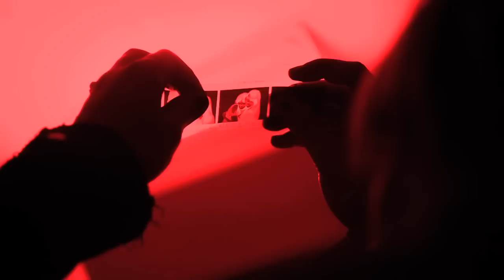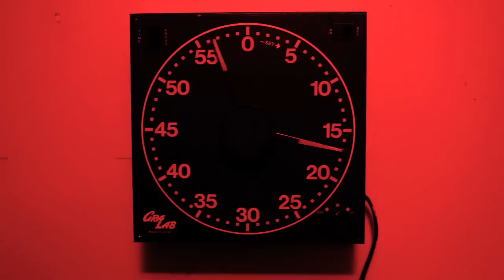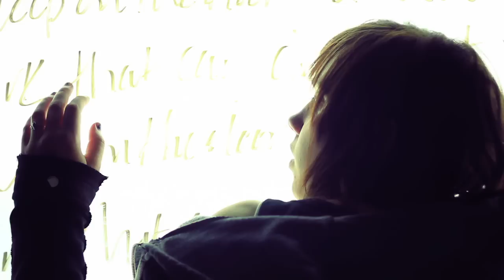Broken Social Scene - Anthems for a 17 year old girl (music video)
Music video I made by myself for fun starring Veronica Kalas.

Broken Social Scene - Anthems for a seventeen year old girl (music video)

Other actors in order of appearance.
Marie-Elizabeth Hebert
Joe Bisson
Anna Lyke
Mark Rosen
Eric Fernald
John Wilson
Hank Soule